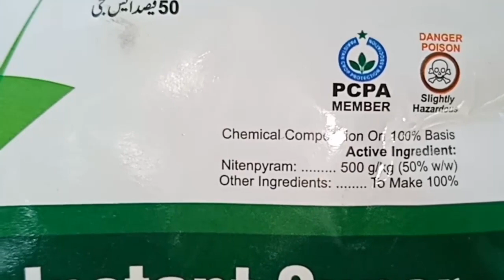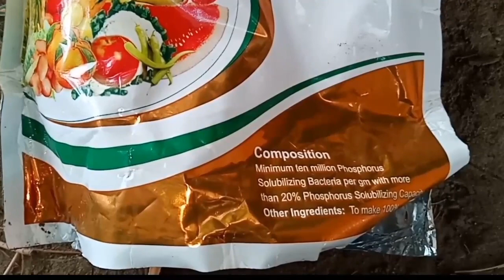How to Control Jassid||Cotton Diseases and Pests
In this video i am sharing my experience for pest control on cotton crops.Pests like aphids,thrips,teela and jassid makhi attachs on cotton crops.We will study about cotton pest identification and their control.
We will use mixture of pesticides and fertilizers for spray.
Details about pesticides nitemparum,Thiomethoxam ,lambda,NPK and Humic acid is described in video.
Is treqa sa hum kapas ki fasal par keero sa bchao kr k behtreen pedawar hasil kar skta hain.